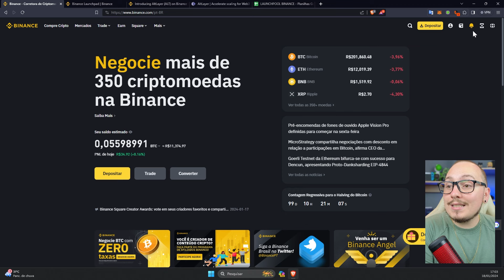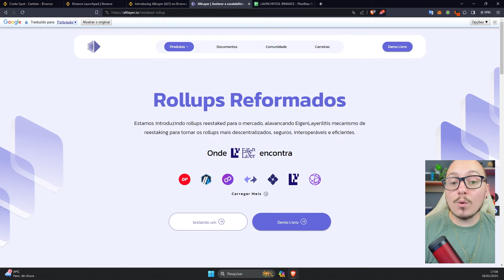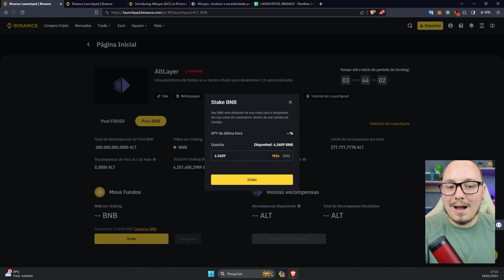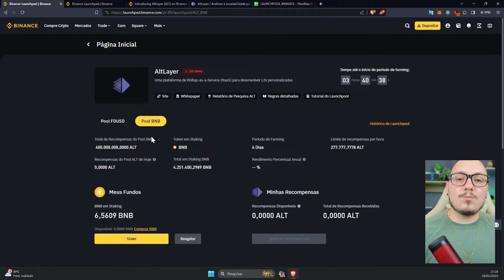🛑 - COMO PARTICIPAR DO LAUNCHPOOL DA ALTLAYER NA BINANCE SEM GASTAR SUAS CRIPTOMOEDAS!